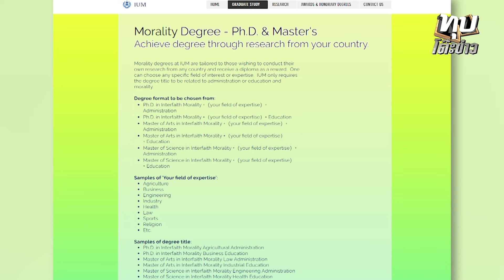ขุดยับ "บอสหมอเอก" แพทยสภาลุยเอาผิดเข้าข่ายหมอเถื่อน | อมรินทร์อัปเดต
ขุดยับ "บอสหมอเอก" แพทยสภาลุยเอาผิดเข้าข่ายหมอเถื่อน